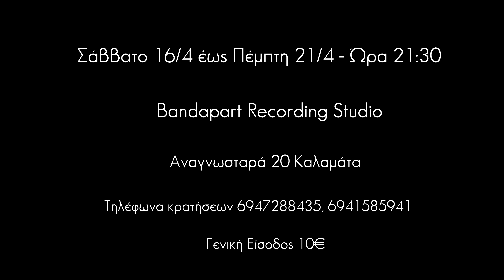Ευτυχισμένες Ημέρες trailer